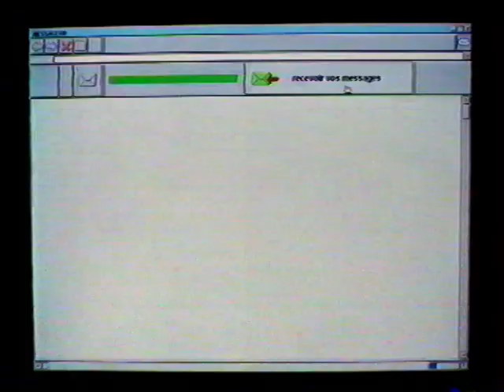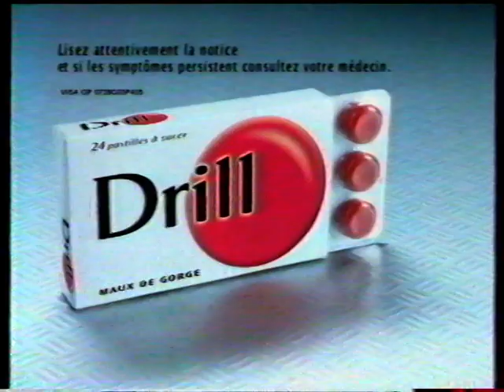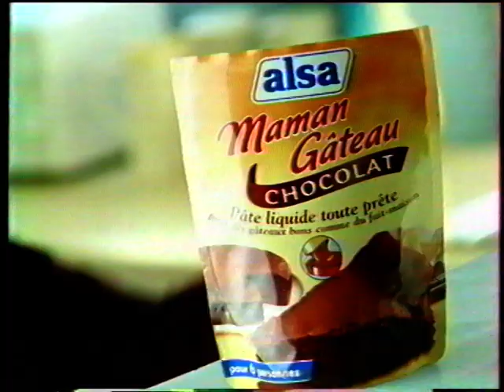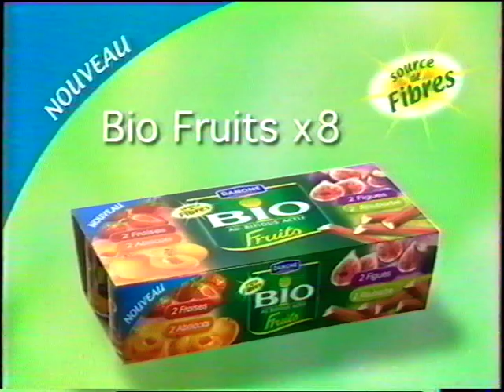M6 - 22 Décembre 2003 - Pubs, Méteo, Spot Darty, Coming Next